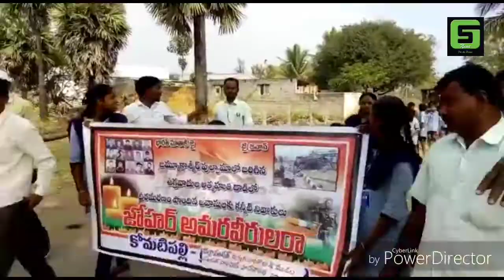GS News: పెద్దయ్యాక మిలటరీ లో చేరి పాకిస్తాన్ అంతు చూస్తాం.. కోమటిపల్లిలో విద్యార్థినులు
latest breaking news gsnews srinivasgundoju GS News (TS/Mahabubabad): పుల్వామా లో ఉగ్రదాడి అమరులైన భారత సైనికులకు పల్లెల్లో నివాళులు వెల్లువెత్తుతున్నాయి. పాకిస్తాన్ పై ఆగ్రహాలు ఆవేశాలు కట్టలు తెంచుకుంటున్నాయి. కేసముద్రం మండలంలోని కోమటిపల్లి గ్రామంలో స్కూల్ పిల్లలు, పెద్దలు, గ్రామ సర్పంచ్ తో సహా అమరులైన వీర సైనికులకు నివాళులర్పించారు. ఈ సందర్భంగా పిల్లలు తాము పెద్దవాళ్ళమయ్యాక మిలిటరీ లో చేరి పాకిస్తాన్ అంతు చూస్తామని అనడం ఆశ్చర్యాన్ని కలిగిస్తోంది. | School children given warning to Pakisthan